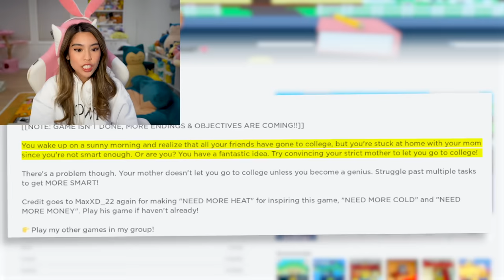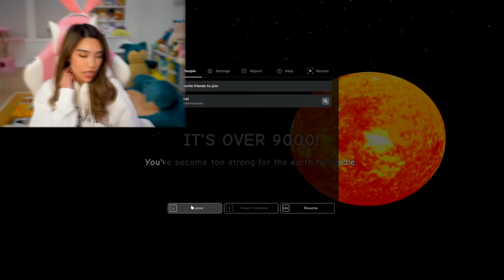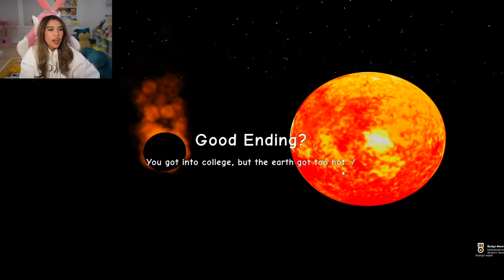KAT PLAYS ROBLOX NEED MORE SMART 🧠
FOLLOW ME ON ROBLOX! Username: katrinaducks

Today Kat plays NEED MORE SMART / NEED MORE SMARTS (ALL ENDINGS) in Roblox! Last time we played NEED MORE MONEY! Watch me try not to SKIP SCHOOL (DON'T SKIP SCHOOL) IN ROBLOX and escape my weird strict mom!

FOLLOW KAT!